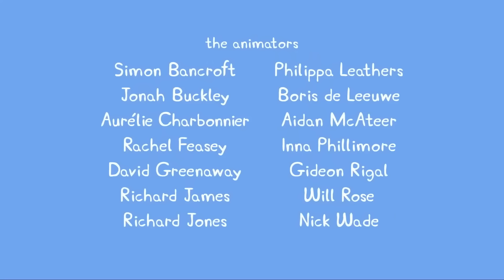Peppa Pig |10 bölümün hepsi | Programının en iyi bölümleri | Çocuklar için Çizgi Filmler